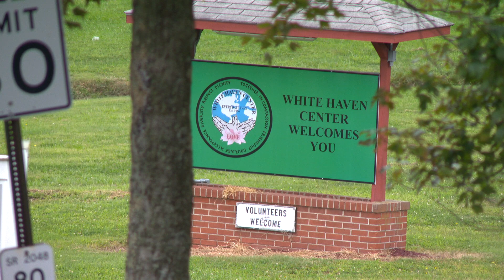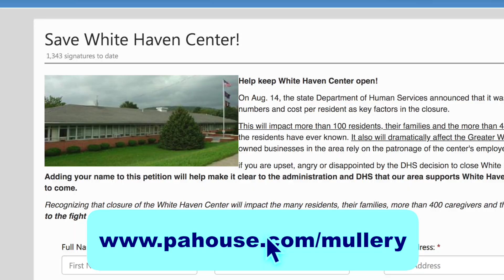Mullery Fighting for White Haven Center and SCI-Retreat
Pa. state Rep. Gerald Mullery discusses the next steps in opposition to the proposed closures of the White Haven Center and SCI-Retreat in "119 Seconds with Jerry".